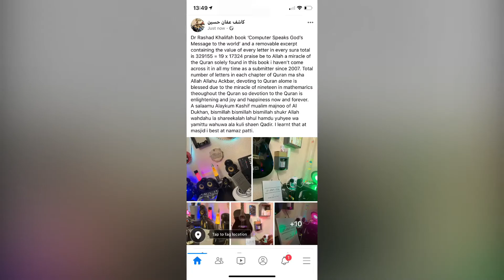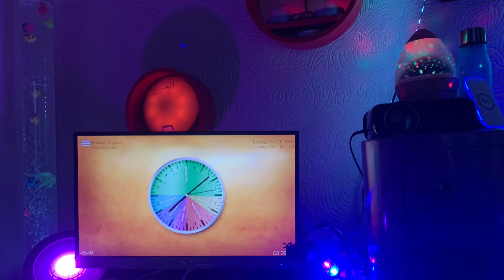RK19 Important Supplement found Dr Khalifa’s old Book